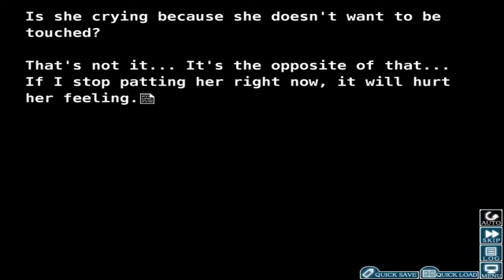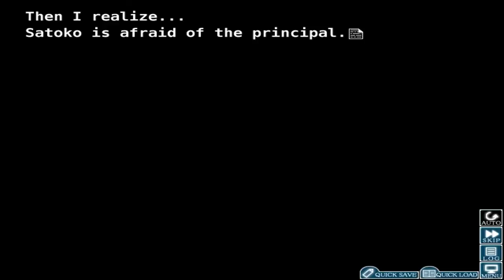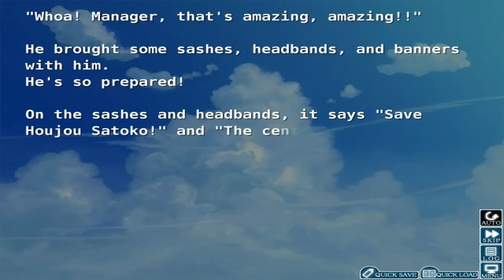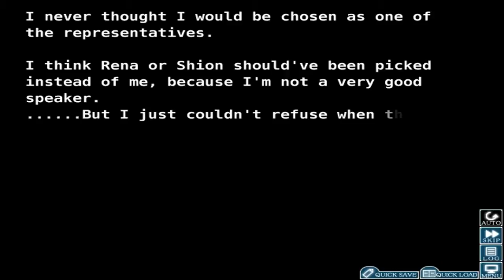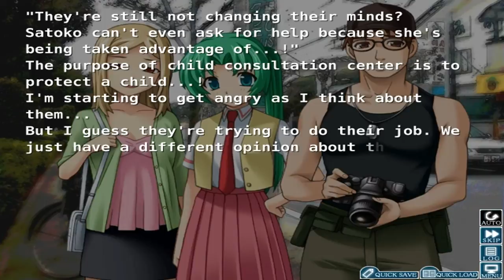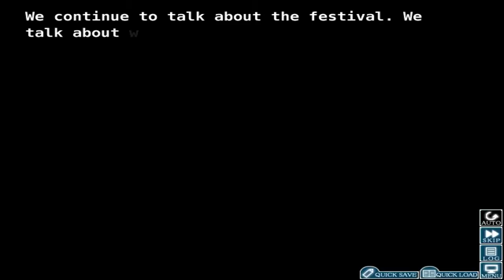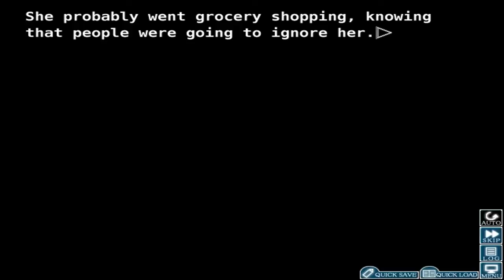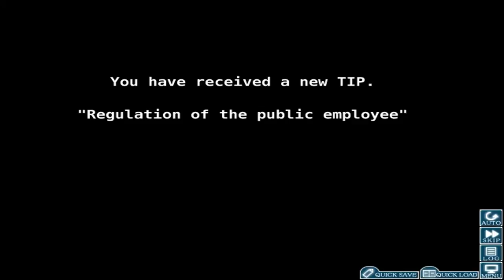Higurashi #79 Minagoroshi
Fixed an issue.